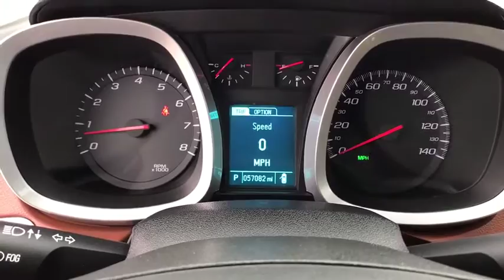2016 Chevrolet Equinox Great Falls, Missoula, Helena, Billings, Kalispell, MT G6233560HS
Used 2016 Chevrolet Equinox available in Great Falls, Montana at Lithia Honda Great Falls. Servicing the Missoula, Helena, Billings, Kalispell, MT area.
2016 Chevrolet Equinox AWD 4dr LTZ - Stock#: G6233560HS - VIN#: 2GNFLGE39G6233560

Nav System Heated Leather Seats Moonroof Back-Up Camera Aluminum Wheels Onboard Communications System All Wheel Drive TRANSMISSION 6-SPEED AUTOMATIC WITH.. ENGINE 3.6L V6 SIDI (SPARK IGNITION.. TECHNOLOGY PACKAGE READ MORE! KEY FEATURES INCLUDE: Leather Seats All Wheel Drive Heated Driver Seat Back-Up Camera Onboard Communications System Aluminum Wheels Remote Engine Start WiFi Hotspot Heated Seats Heated Leather Seats. Privacy Glass Keyless Entry Child Safety Locks Steering Wheel Controls Electronic Stability Control. OPTION PACKAGES: ENGINE 3.6L V6 SIDI (SPARK IGNITION DIRECT INJECTION) with VVT (Variable Valve Timing) (301 hp [224.4 kW] @ 6500 rpm 272 lb-ft [367.2 N-m] @ 4800 rpm) SUNROOF POWER TILT-SLIDING WITH EXPRESS-OPEN AND WIND DEFLECTOR ENHANCED CONVENIENCE PACKAGE includes (AH8) 8-way power front passenger seat (TB5) power programmable rear liftgate and (UG1) Universal Home Remote TECHNOLOGY PACKAGE includes (UHQ) Chevrolet MyLink radio with Navigation and (UZ8) Pioneer premium 8-speaker sound system AUDIO SYSTEM CHEVROLET MYLINK RADIO WITH NAVIGATION 7 DIAGONAL COLOR TOUCH-SCREEN AM/FM/SIRIUSXM STEREO with MP3 playback capability GPS navigation system outside temperature indicator and Radio Data System (RDS) includes Bluetooth streaming audio for select phones; voice-activated technology for radio and phone; Hands-Free smartphone integration with Pandora and Stitcher; Gracenote (Playlist+ Album art) TRANSMISSION 6-SPEED AUTOMATIC WITH OVERDRIVE (STD). OUR OFFERINGS: Honda of Great Falls sells New Hondas and used cars trucks & SUVs of all makes and models in Great Falls MT. We have a strong and committed sales staff with many years of experience satisfying our customers needs. Feel free to browse our inventory online request more information about vehicles set up a test drive or inquire about financing! Price does not include title license or dealer doc fees. See dealer for details.